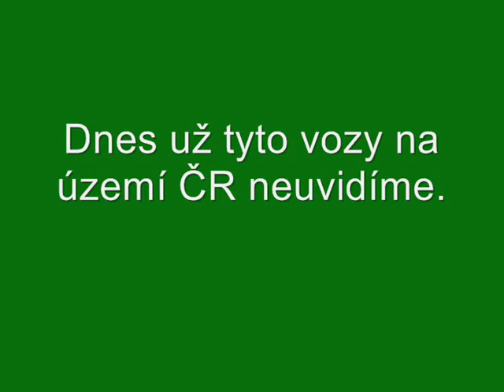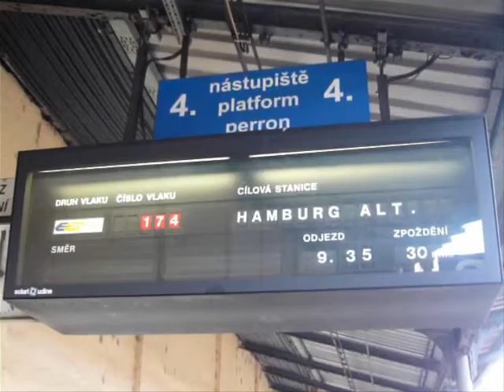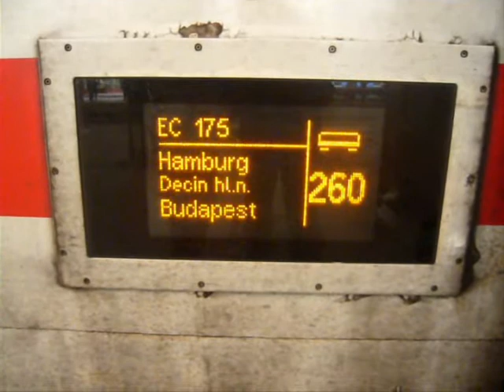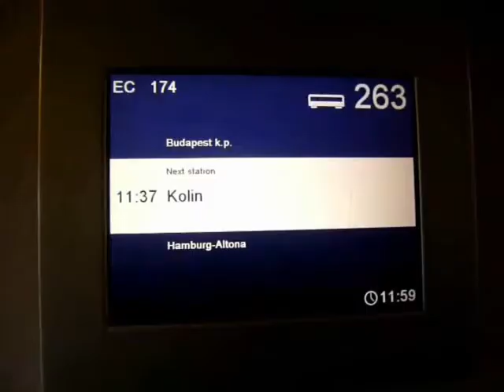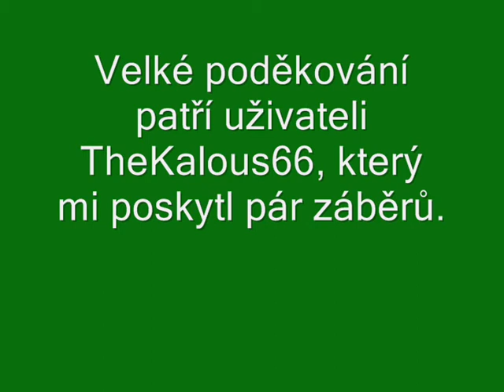Vzpomínka na německé vozy DB Apmz, Avmz, Bvmsz, Bpmz, Bpmbz na EC 174/5 a 172/3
Den 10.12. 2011 byl posledním dnem, kdy jsme mohli vidět v pravidelném provozu na vlacích EC 172/173 Vindobona a EC 174/175 Jan Jesenius německé "DB" vozy: Avmz, Apmz, Bvmsz, Bpmz, Bpmbz.
Od nového GVD 2011/2012 (od 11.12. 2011) je naharadily: na EC 172/173 rakouské vagony "OBB" a na  EC 174/175 maďarské vozy "MÁV".
Tento "krátký film" jsem vytvořil, abychom si je na našich kolejích připomněli a nezapomněli na ně :-). Abych se přiznal, mně budou docela chybět...
Nahrazení DB vozů sice přineslo mírné zlepšení komfortu, ale DB vozy byly také komfortní, obzvláště co se týče místa a sedaček, ale dalo by se říci jak pro koho.
Jejich nátěr byl také velice pěkný. Dříve s nimi na EC 174/175 jezdily i jídelní vozy DB, myslím že je tam někde mám, ale v posledních letech jezdí maďarské WRmz61 (MÁV).

Jedná se o můj první film, tak doufám, že se vám tento film bude líbit a děkuji, že jste si udělali čas na jeho zhlédnutí.
Všem přeji šťastný nový rok 2012.
S pozdravem lukas2642.

Hudba:
1. Falco - Out Of The Dark
2. Falco - Vienna-calling